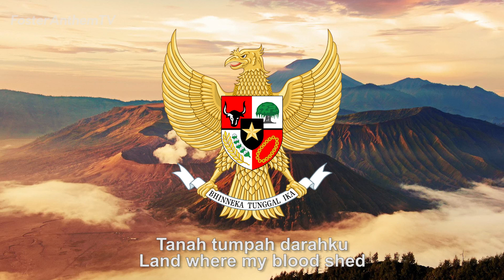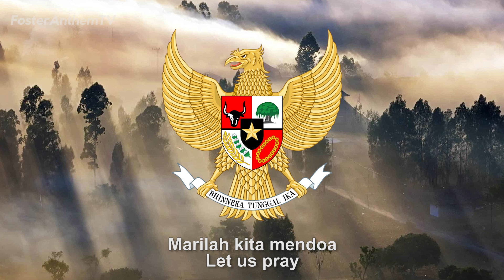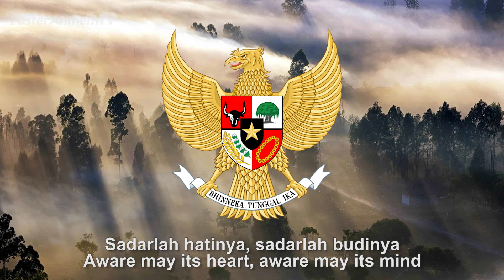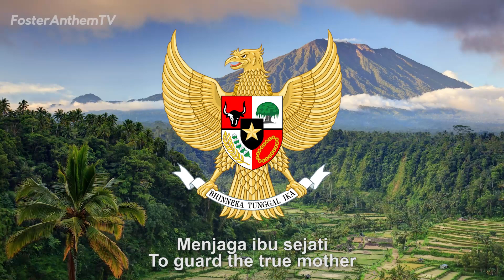National Anthem of Indonesia - Indonesia Raya (3 Stanza)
Lyrics : Wage Rudolf Soepratman